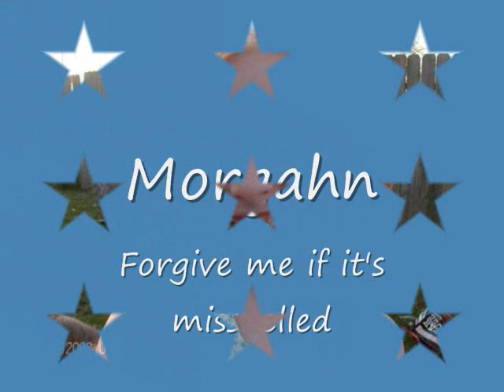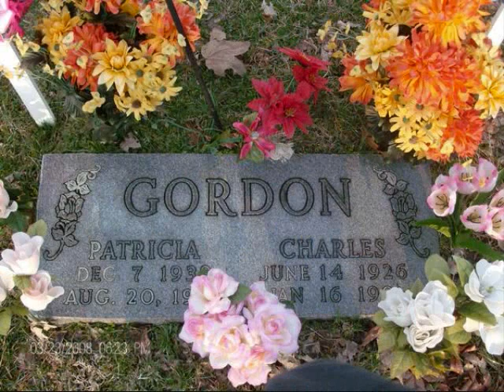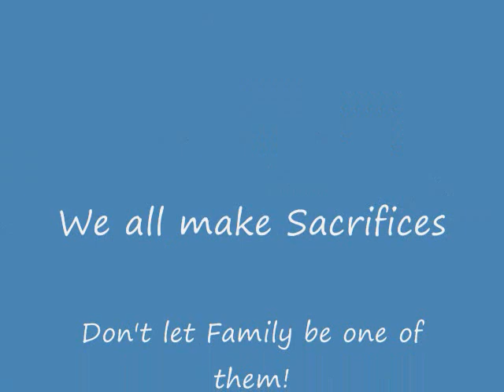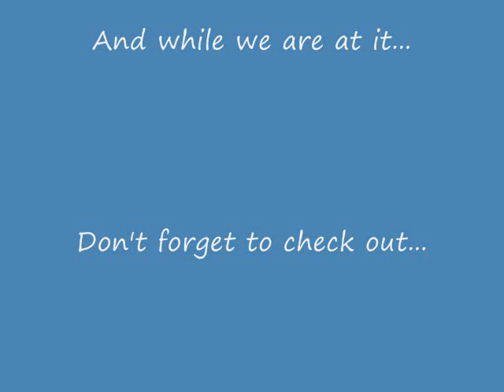The Gordon Family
Family is Forever